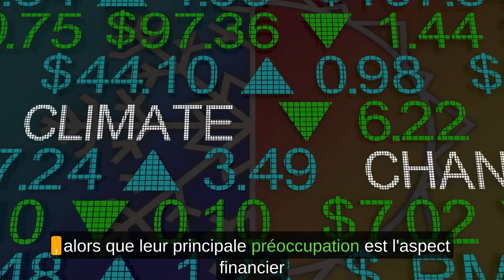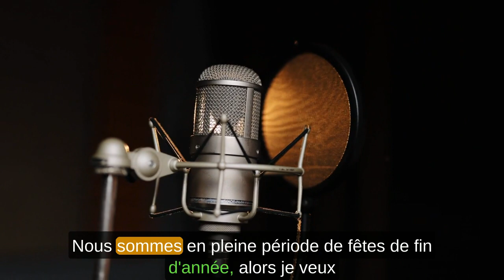Ep.19-Climate injustice: How the vulnerable are left behind (1/2)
This episode discusses the interconnection existing between debt crisis and access to climate finance for African countries. It builds from the solid opinions shared by senior African and international leaders to highlight the current imbalances in terms of climate finance between global North nations and global South nations.